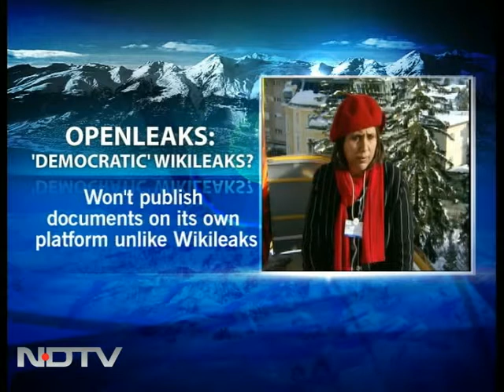Whistleblowing needs to be transparent: Berg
OpenLeaks founder Daniel Domscheit Berg talks on what made him seclude himself from Julian Assange and WikiLeaks and start a separate venture.